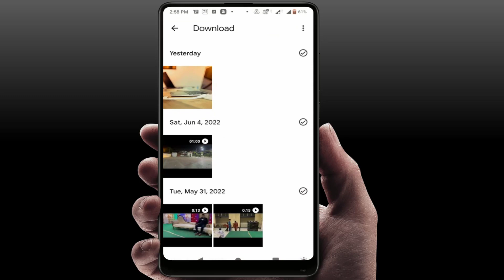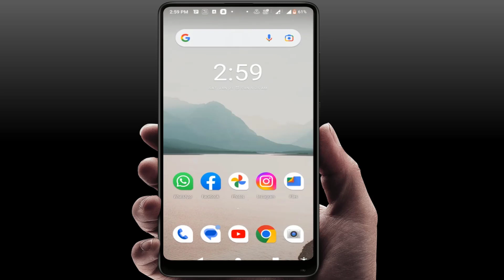How to Convert WEBP to JPG or PNG on Android Device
On Android How to Convert WEBP to JPG or PNG Offline